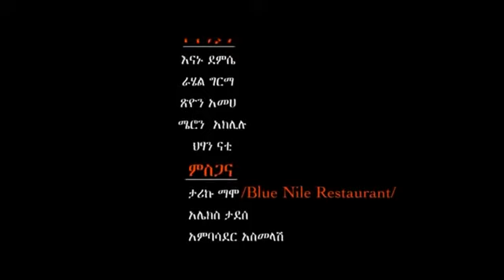መልክም የእናቶች ቀን Happy Mother's Day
እንኳን ወደ " Ambassel Tube-አምባሰል ቲዩብ" ዩቱዩብ ቻናል በደህና መጡ
Well come to "Ambassel Tube-አምባሰል ቲዩብ" YouTube channel
habesha tiktok ሄኖክ ድንቁ Jtv ezana esam habesha andafta fani samri yoni magna ethiopian drama, zehabesha official,  ashruka, habesha, ethiopian movie, ethiopian news, esam habesha interview, rakeb alemayehu omn endalk tv